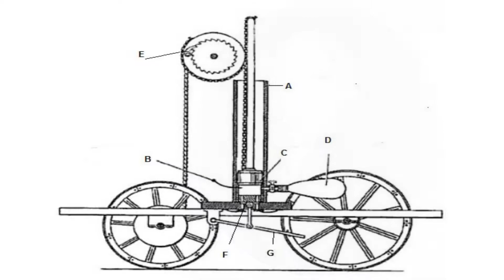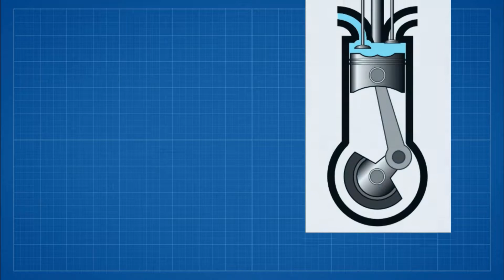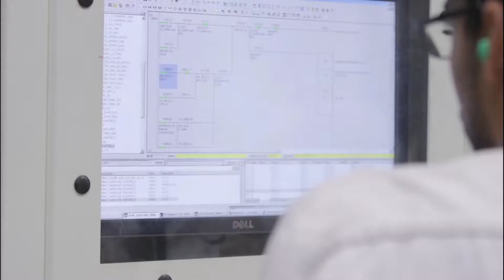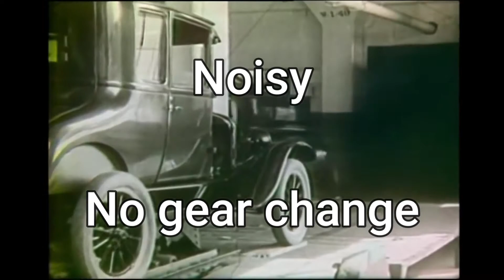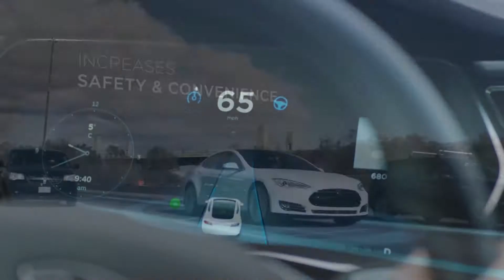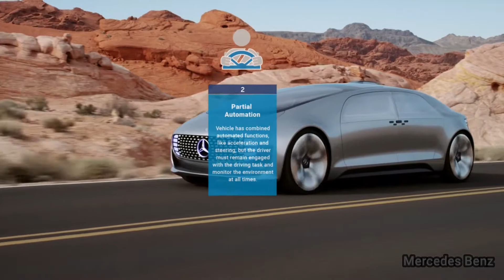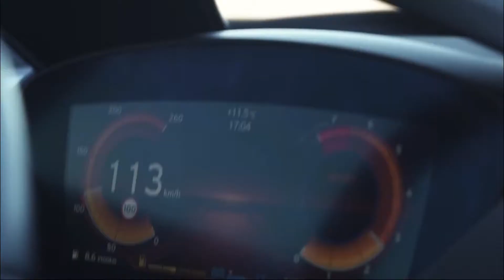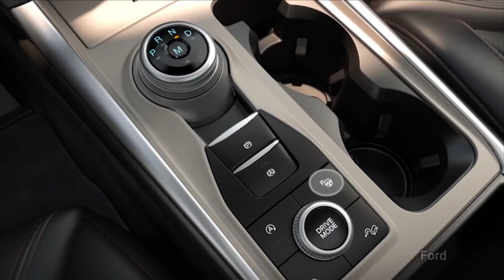Evolution of Cars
The video contains all the episodes of the series Evolution of Cars. The series features everything from Invention of Cars to the upcoming future cars may have.

0:00 - Experiments and Inventions
4:57 - Dawn of IC Engines
10:36 - Rise of Electric Cars
15:48 - Shift towards Self-driving Cars
23:20 - Future